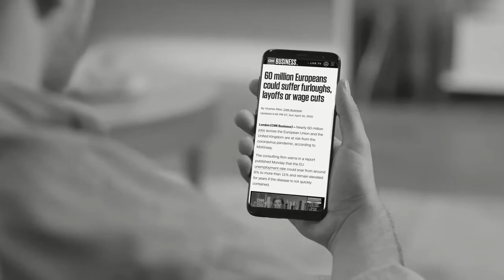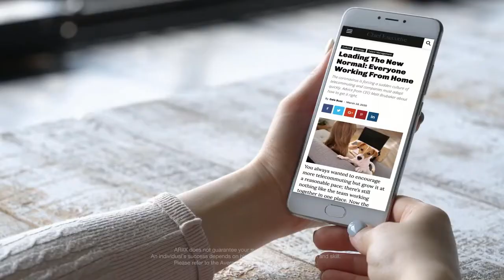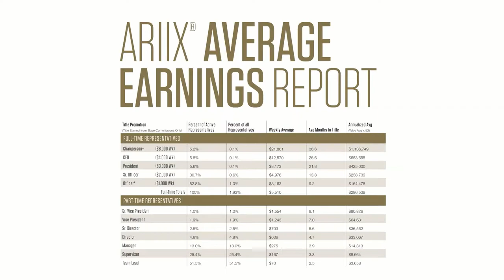Пришло время начать зарабатывать онлайн вместе с Ariix mp4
Это коснулось каждого из нас, и даже больше, чем вы себе представляете. Мир полностью замер.
За один день люди потеряли свои бизнесы,
вы не можете работать и даже не можете пойти на свою работу, в ресторан, магазин, кафе, парикмахерскую...
Вы не можете зарабатывать и даже тратить деньги как обычно.
Пострадали источники дохода.
И в ближайшее время это не закончится.
Сейчас настало время что-то предпринять
Подняться на новый уровень физически и финансово.
Каждый из вас может развивать ваш собственный бизнес уже сейчас!
Если Вы зарегистрированы в фейсбук или инстаграмм – вы можете развивать этот бизнес.

Опытом 3D здоровья (финансового, физического и духовного) делюсь в телеграмм чате Жми Join и будем развиваться вместе!